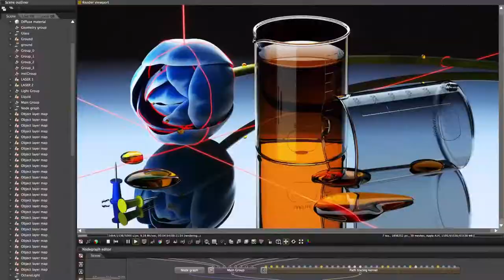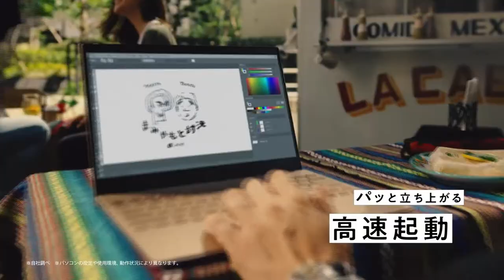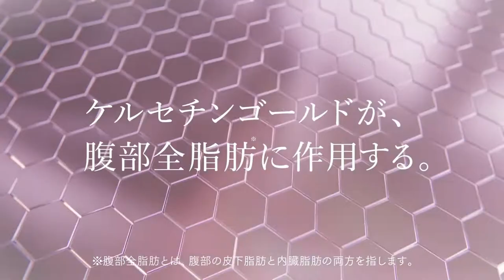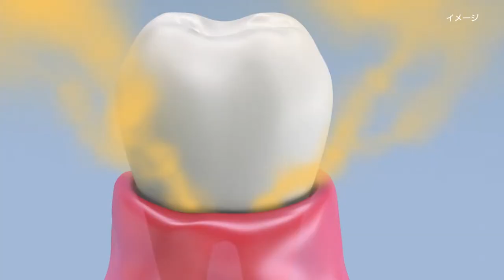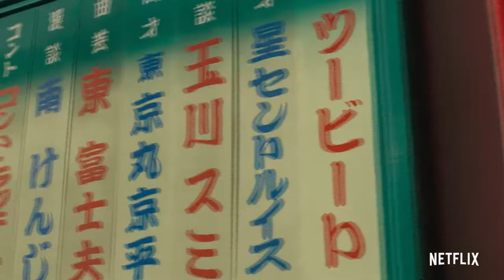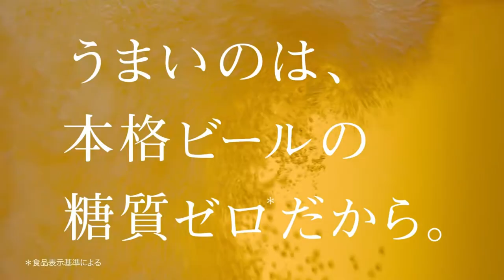Those Crazy Japanese Commercials 019 New Dec 2021! Animal Crossing, Wild Turkey, Aya Ueto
Japanese TV Commercials from December 2021!